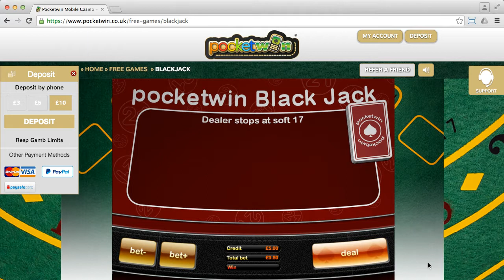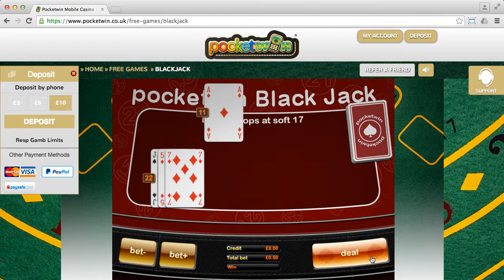Pocketwin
Conditions: £30 minimum before withdrawal.